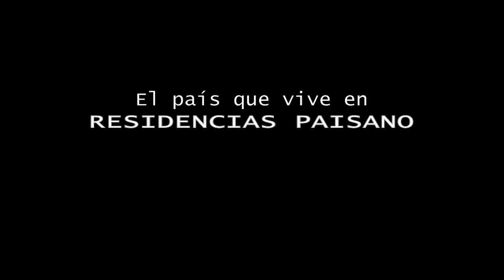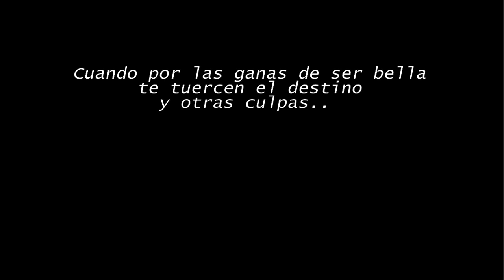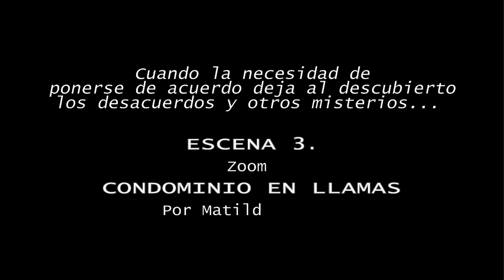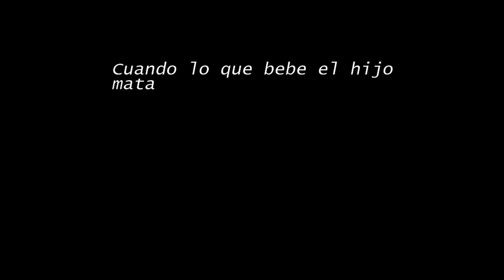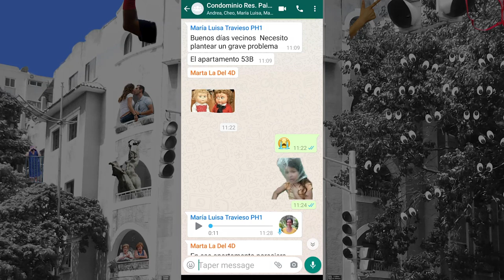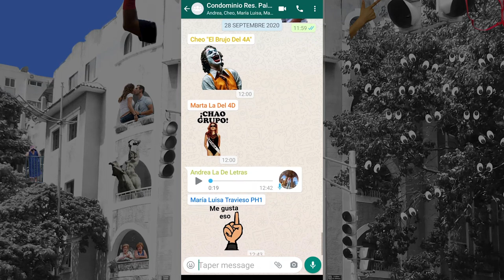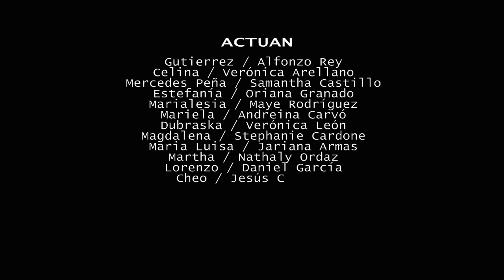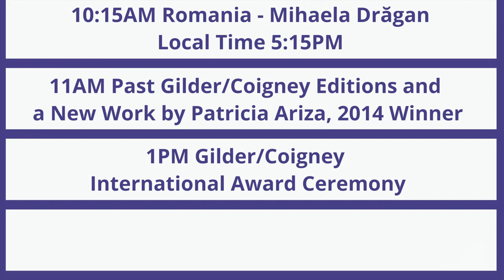24-Hour Countdown | Venezuela - Lupe Gehrenbeck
Meet Gilder/Coigney Award Nominee, Lupe Gehrenbeck

Reserve your seat for the Award Ceremony on February 16th, hosted by Film and Television star Tamara Tunie, honoring Award-winner Hanane Hajj Ali from Lebanon.